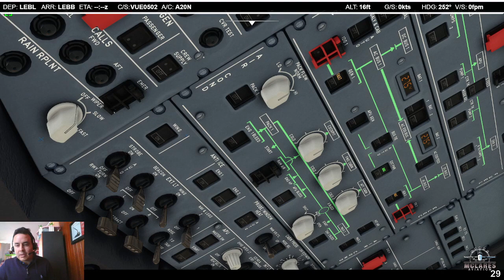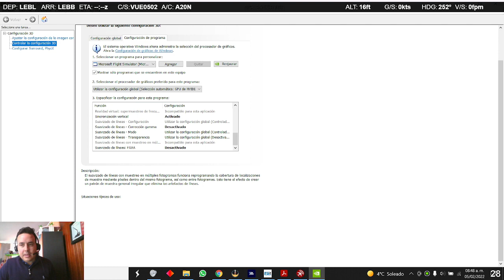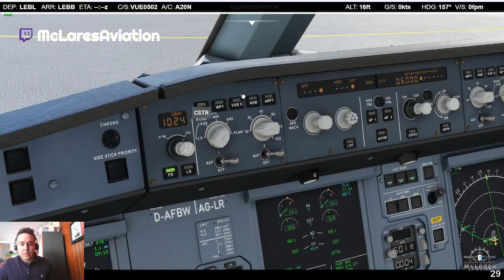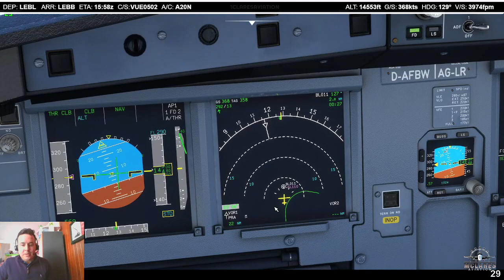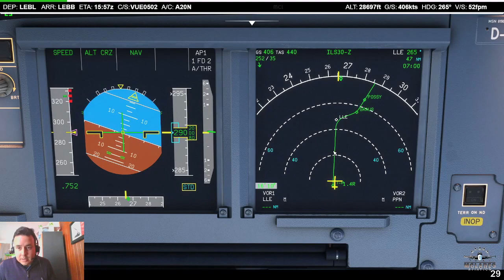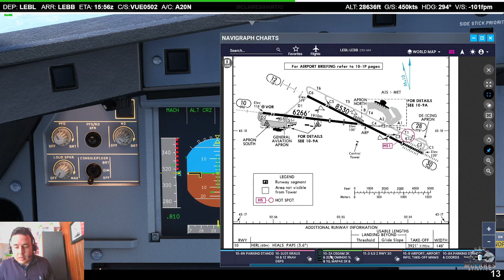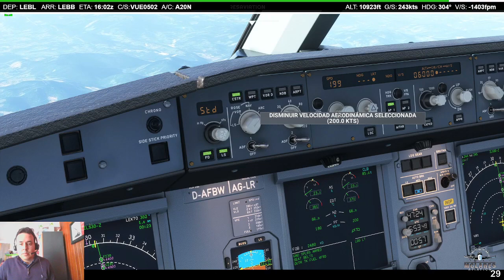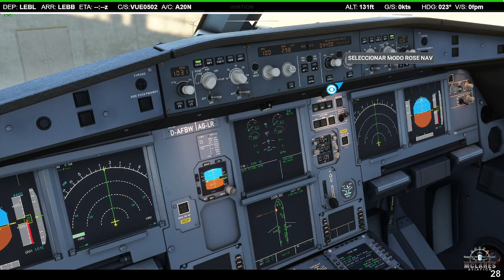MSFS2020 || 🇪🇸 LEBL Barcelona 🛩 🇪🇸 LEBB Bilbao Vueling FBW A320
Vuelo Sugerido =) Siempre es hermosa volar por la madre patria!

Aerolínea Virtual ✈